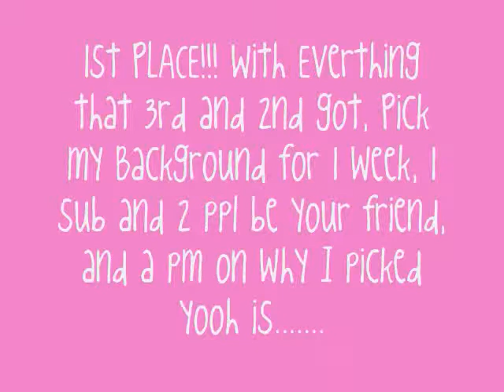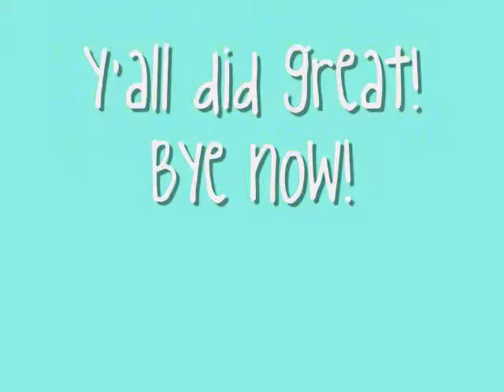"I Love You" Contest;; WINNERS! ;D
WINNERS ;D